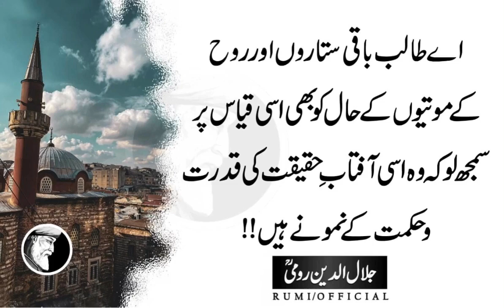Aye Buzurgo Apni Baatin Ki Masjid Ko Abaad Karu | Rumi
Jab Allah Kisi Badbakht Ko Dukh Dena Chahta Hai To Usko Kuch Ada Deta Hai Keh Wo Nashukri Mein Par Jata Hai.